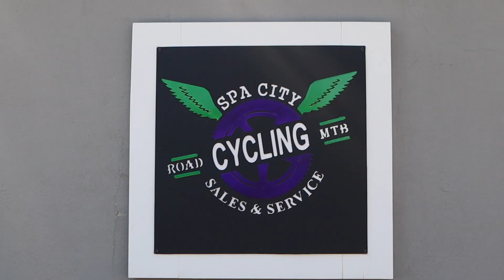GT Aggressor Pro on Cats Meow at Northwoods Waterworks MTB Trailhead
I take out the newly upgraded GT Aggressor Pro and give it a little test on Cats Meow at Water Works Northwoods MTB trails in Hot Springs Arkansas.

You can buy us a cup of coffee if you want.